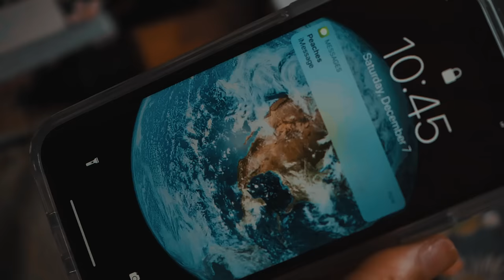Social Catfish - Find People, Verify Identities